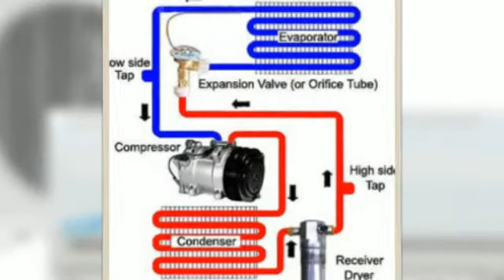Air Conditioning and Refrigeration.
Nearly all air conditioning systems now employ halogenated chlorofluorocarbons (HCFCs) as a refrigerant.